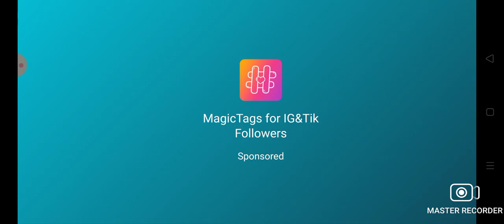making a farm in lookie craft video 4